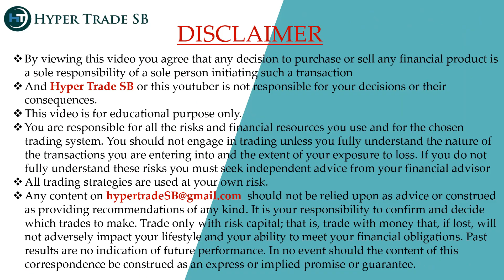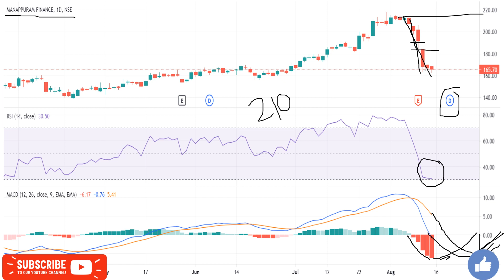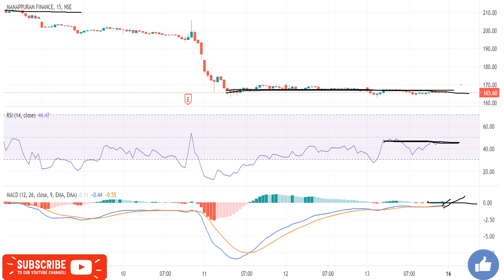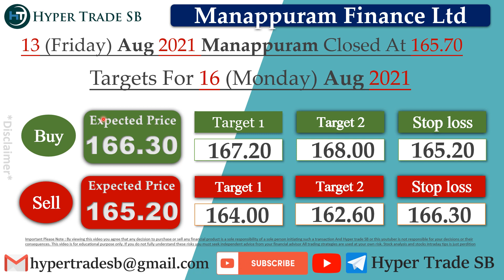Manappuram Share 16 Aug /Manappuram Intrady Tips/Manappuram Intraday Targets/Manappuram Share News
INDIA🇮🇳
✳️Hello everyone  🙏

Manappuram Finance news
Manappuram Finance share news
Manappuram Finance ltd share price
Manappuram Finance share forecast

Manappuram Finance share market
Manappuram Finance share analysis
Manappuram Finance experts view
Manappuram Finance analysis